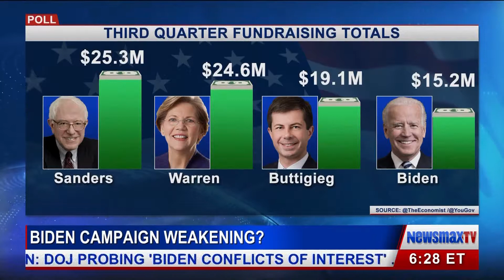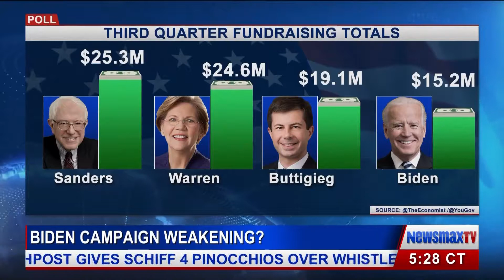Jessie Jane Duff discusses Joe Biden's campaign dropping support and why. 10-4-19